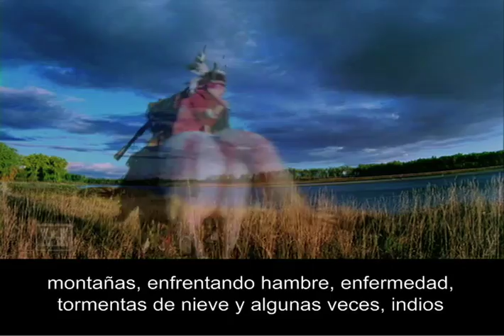The Corps Story: Amazing Adventures of the Corps of Discovery - Lewis and Clark Expedition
In 1804, Army officers Capt. Merriwether Lewis and Lt. William Clark led a scientific expedition to explore America's uncharted western lands. In a span of 28 months, Lewis & Clark's "Corps of Discovery" would travel 8,000 miles -- from Pittsburgh to the Pacific Ocean and back to St. Louis -- discovering landscapes, wildlife and peoples that no European Americans had ever seen before.

Las Aventuras Asombrosas de Los Cuerpos De Descubrimiento - La Expedición de Lewis y Clark

En el año 1804, los oficiales del Ejército de Estadounidese, Capitán Merriwether Lewis y el Teniente William Clark dirigieron una expedición científica para explorer los territories que no estaban registrados en ningun mapa del oeste Americano. En un periodo que abarcó 28 meses, el "Cuerpo de Descubrimiento" de Lewis y Clark viajaría 8,000 millas -- desde Pittsburg hasta el Océano Pacífico y de regreso a Saint Louis -- descubriendo paisajes, vida Silvestre y gente que ningún euro-americano había visto.